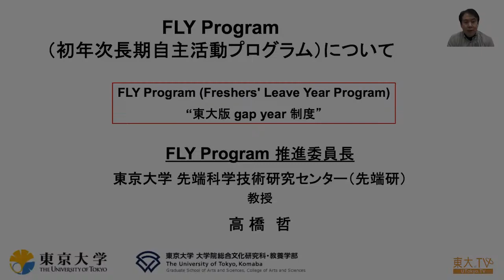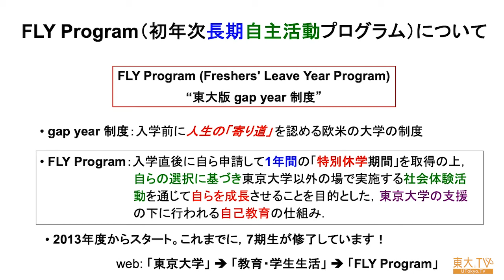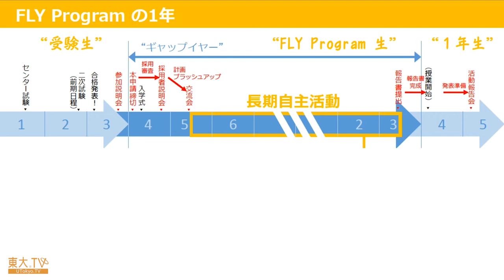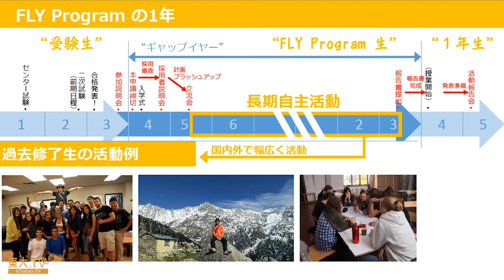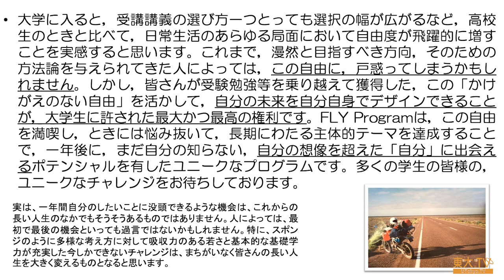高橋哲「FLY Program（初年次長期自主活動プログラム）について」 ー高校生のための東京大学オープンキャンパス2020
FLY Programは、入学した直後の学部学生が、自ら申請して１年間の特別休学期間を取得したうえで、長期間にわたる社会体験活動を行い、自らを成長させる、自己教育のための仕組みです。制度の概要をご紹介いたします。

映像提供：初年次長期自主活動プログラム（FLY Program）